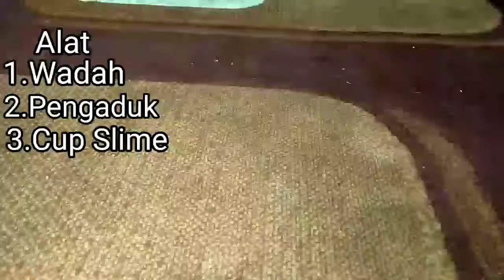DIY Jiggly Slime || Tutorial Slime🤓✨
Maaf kalau ada kesalahan dalam video ini🙏🏻🤗

Bye👋🏻 Lov You Guys💫💖